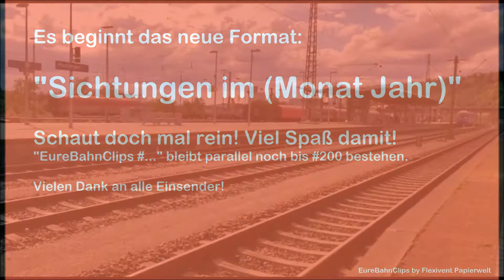Eure Clips #184 (Und wieder wird der NOTARZT BLOCKIERT! Gut, dass das nur EINE Lok war!)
Vielen Dank an alle Einsender!

Sendet mir Clips per WhatsApp an 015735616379 ;)